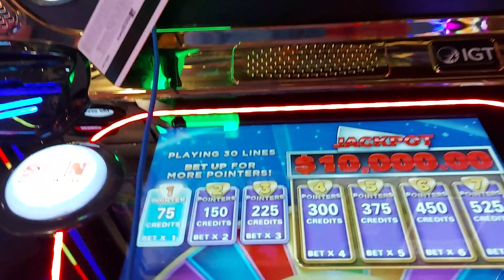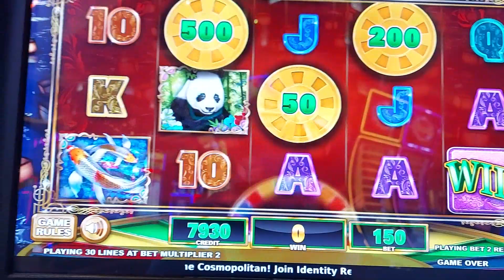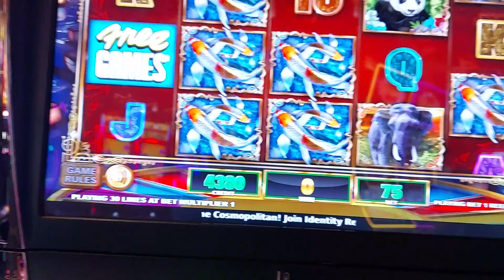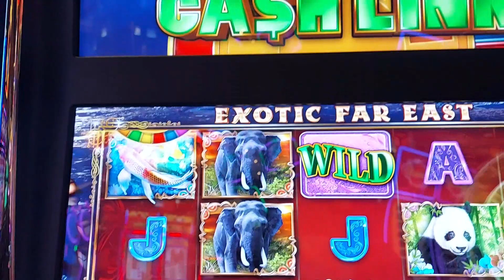Wheel of Fortune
Wheel of Fortune at the Cosmopolitan